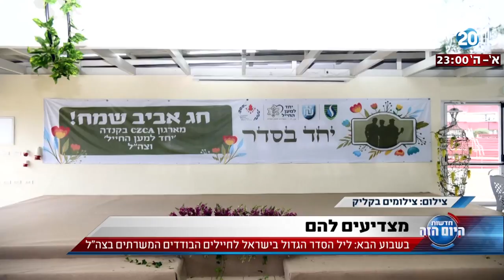היום הזה - ליל הסדר הגדול בישראל לחיילים הבודדים המשרתים בצה"ל